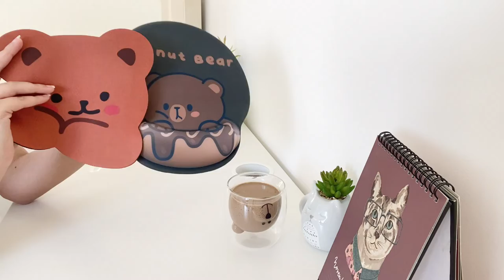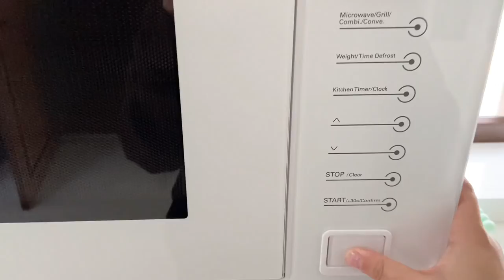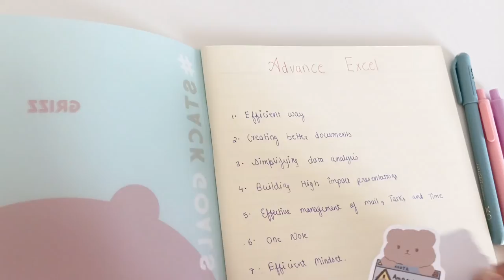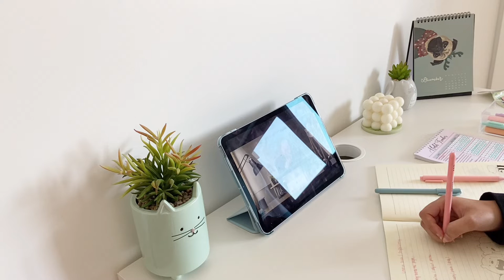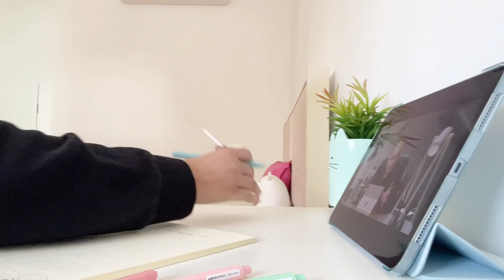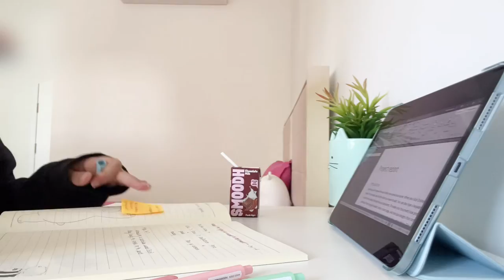Study VLOG 3 // Mini Journalsay Haul(Travel pouches, Mouse pads, Ipad cover )